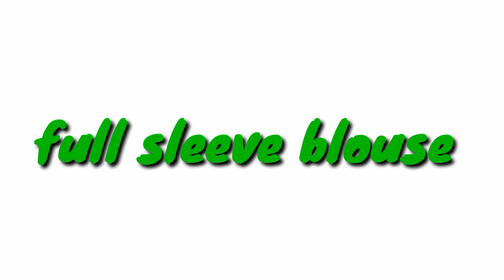red saree को different style में कैसे पहने |saree styling tips for करवाचौथ/wedding@Gorgeousv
red saree को different style में कैसे पहने |saree styling tips for करवाचौथ/wedding|करवाचौथ पर ऐसे करें style |saree tips |saree reuse ideas |1saree को 10 तरीके से करें style |saree kaise pehne |how to style saree |red saree look |trending sarees |करवाचौथ special sarees @Gorgeousv